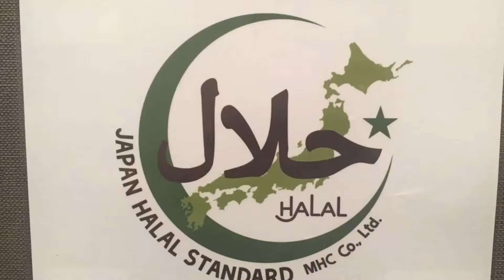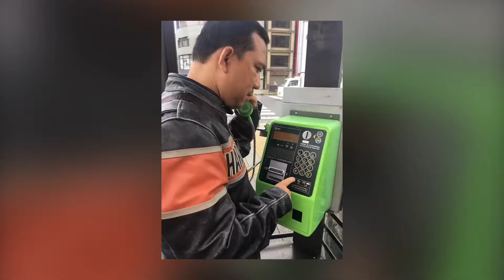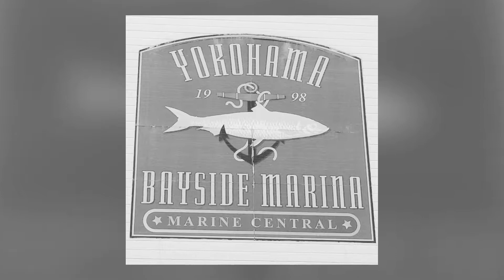Japan October 2016 - Yokohama Tokyo Kyoto